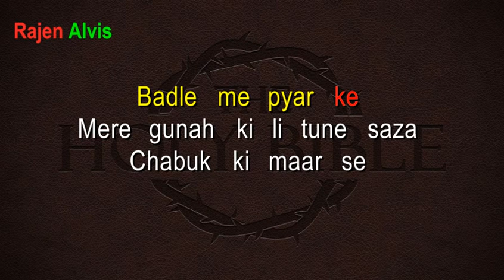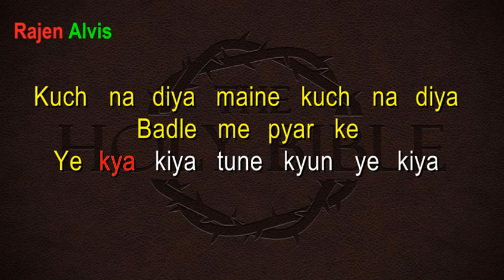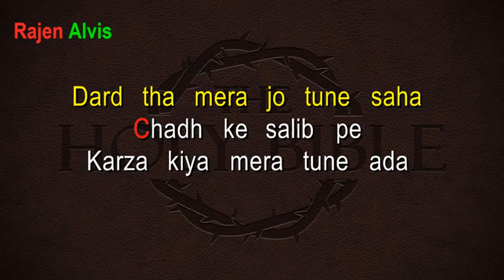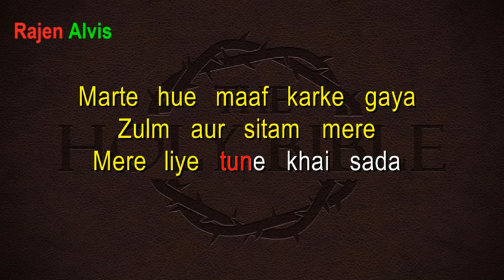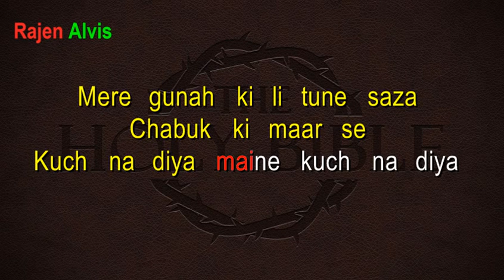Mere gunah ki li tune saza | Karaoke with Lyrics | Hindi Christian Song